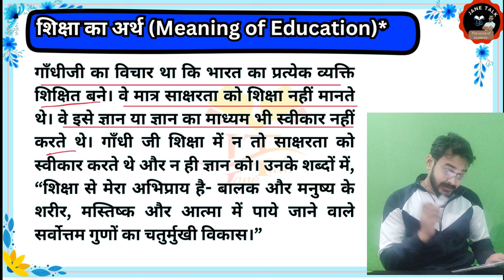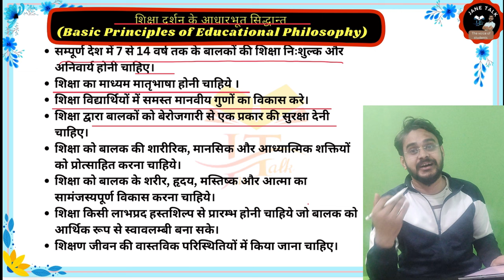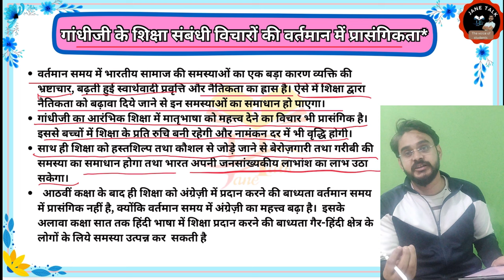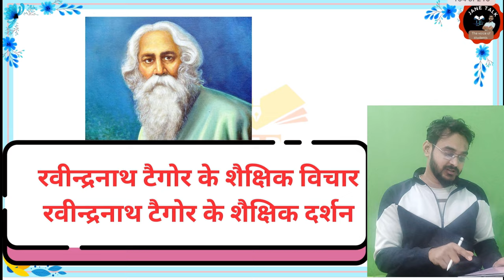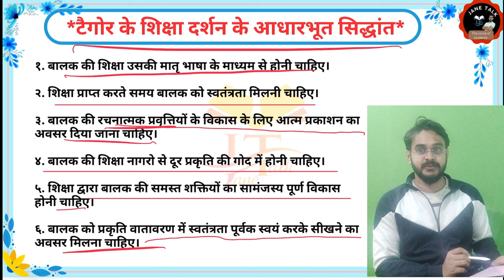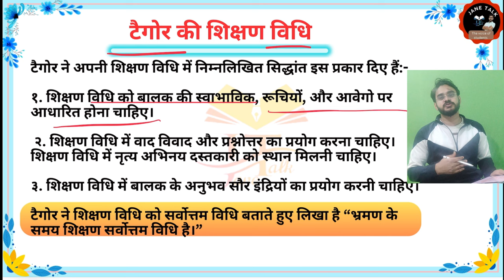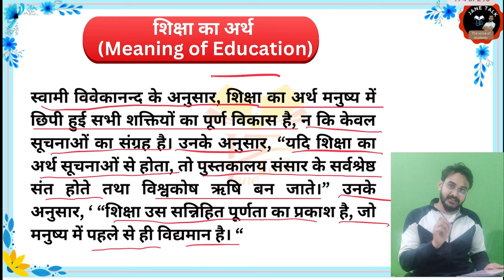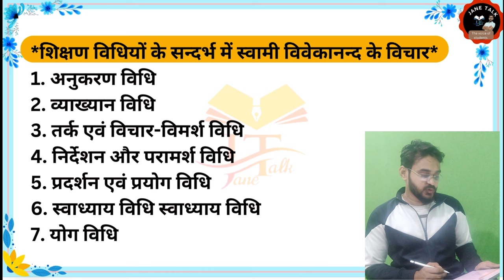LU BEd 1st Sem गांधी जी रविंद्र नाथ टैगोर स्वामी विवेकानंद का शिक्षा दर्शन || Lucknow university BEd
लखनऊ विश्वविद्यालय बीएड प्रथम सेमेस्टर Paper-1 शिक्षा का दार्शनिक एवं सामाजिक परिपेक्ष
           UNIT-1

        unit-2

Philosophy  दर्शन अर्थ परिभाषा विशेषताएं शिक्षा और दर्शन में संबंध

Gandhi ji philosophy  महात्मा गांधी का शिक्षा दर्शन

Ravindranath Thakur ji  रविंद्र नाथ टैगोर जी का शिक्षा दर्शन

Swami viveka स्वामी विवेकानंद जी का शिक्षा दर्शन